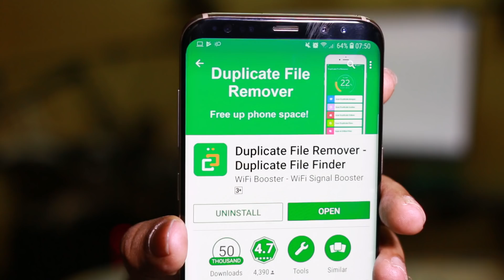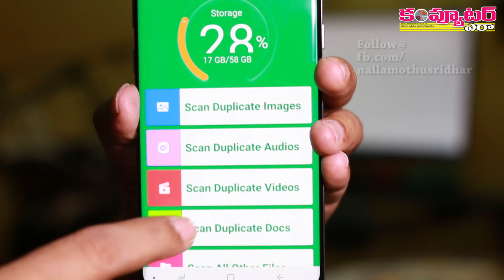మీ phoneలో డూప్లికేట్ ఫైళ్లని గుర్తించడం ఇలా!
మీ ఫోన్లో భారీ మొత్తంలో డూప్లికేట్ ఫైళ్లు పేరుకుపోతున్నాయా? అయితే ఈ వీడియోలో చూపించినట్లు వాటిని ఈజీగా క్లీన్ చేసుకోండి.